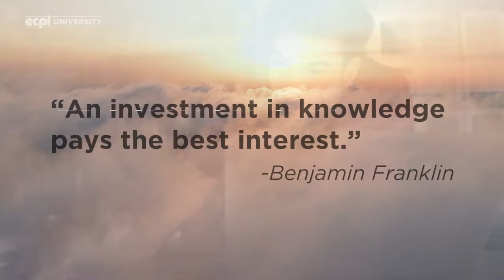ECPI University EPP Employee Benefits